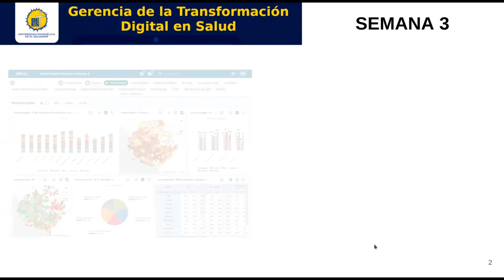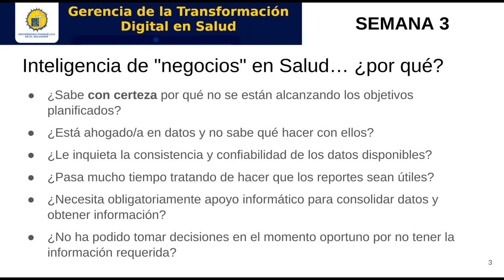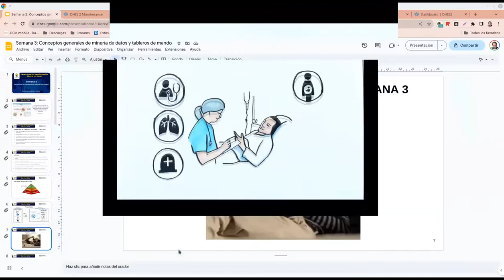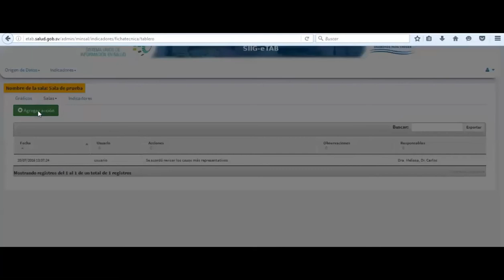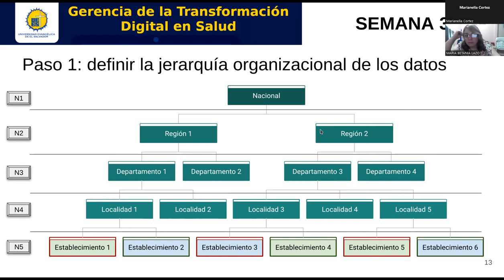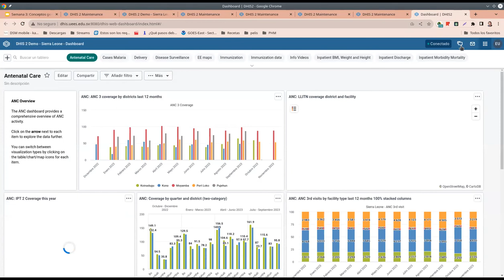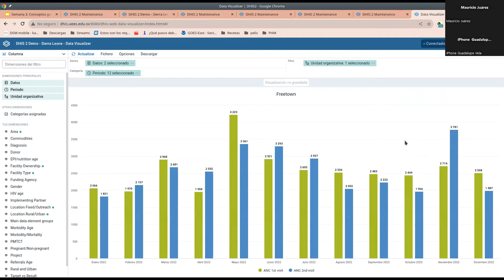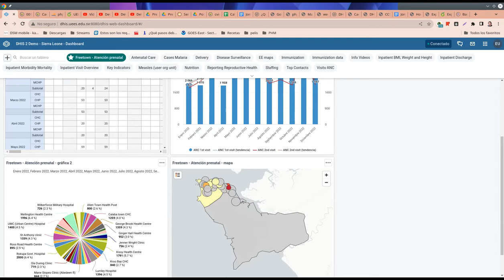Gerencia de la Transformación Digital en Salud: herramientas de inteligencia de negogios en salud.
Docente: Carlos Juan Martín Pérez.  Explicamos conceptos generales de inteligencia de negocios aplicados al sector Salud y demostramos por medio de videos expuestos por Rigoberto Reyes Alvarenga, su principal analista programador, el e-TAB, la herramienta creada por el Ministerio de Salud de El Salvador y utilizada en varios países de la región. También se exponen los conceptos básicos de las visualizaciones de información más comunes de los sistemas de información de gestión de la salud: tablas pivote o dinámicas, gráficas, mapas y tableros de mando. Exploramos en la práctica dicha capacidad analítica utilizando la herramienta libre DHIS2